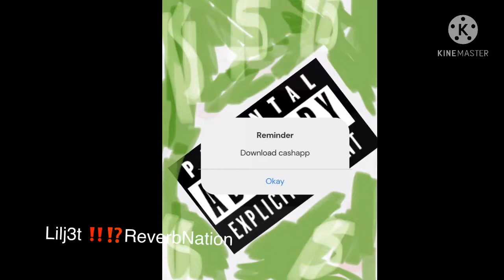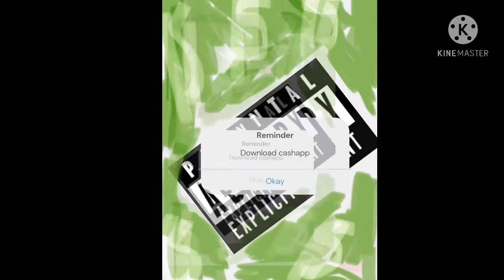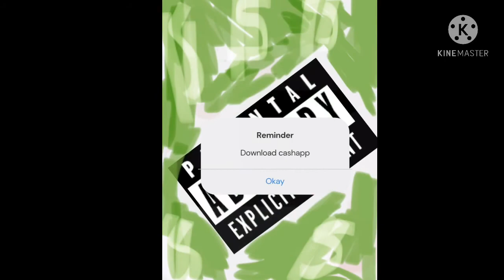CASHAPP X Lilj3t